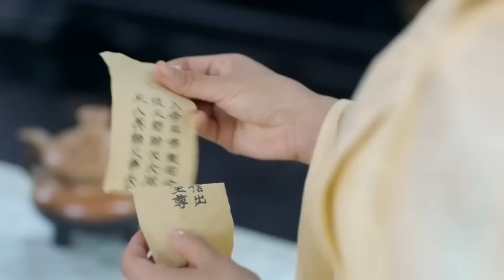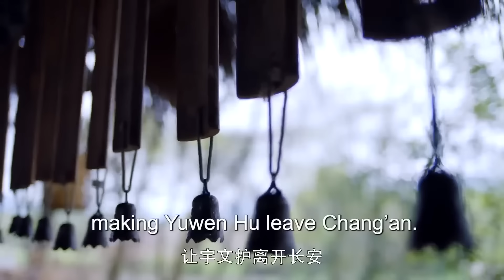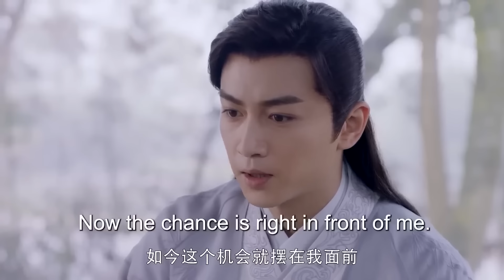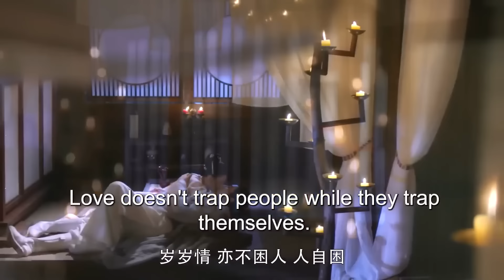ENGSUB【寒阙雨/Rain Sword】10 | 一夜之间，父亲被害，家门被抄，赵露思被迫沦为阶下囚，却意外结缘一将军，为铲奸除恶匡复河山，两人踏入了尔虞我诈的朝廷宫闱中（陈晓/赵露思/陈乔恩）